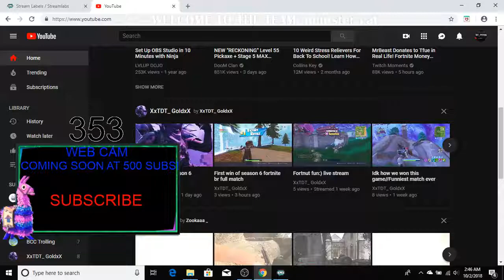MY FORTNITE OBS SETUP FOR YOUTUBE!!